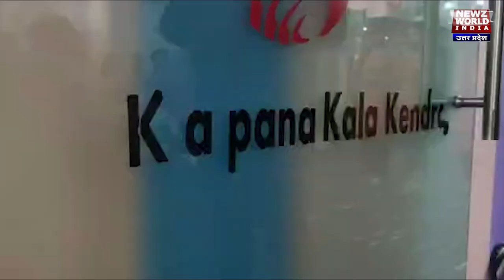| NEWZ World India | NWI NEWS |See the unique initiative of Kalpana Kala Kendra in 'Ek Muskan'